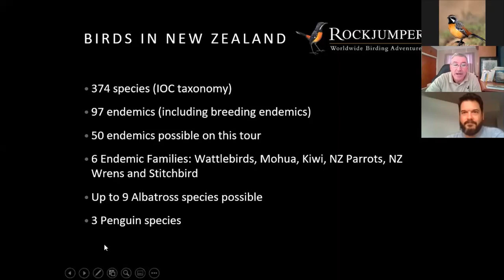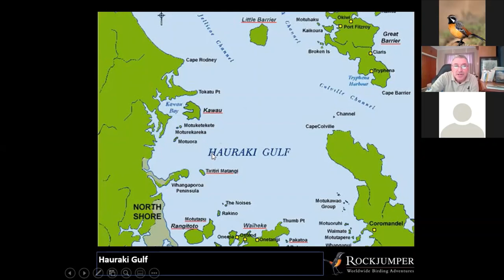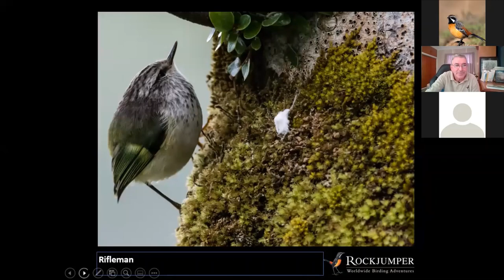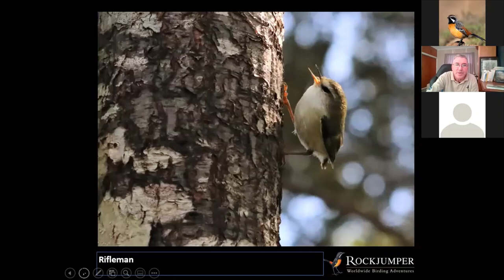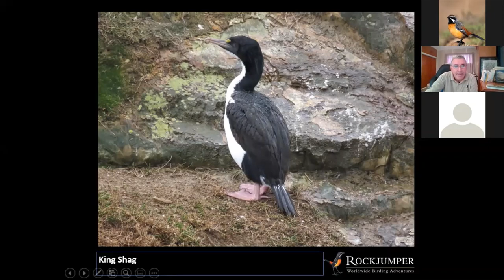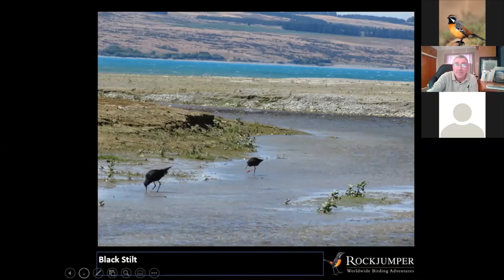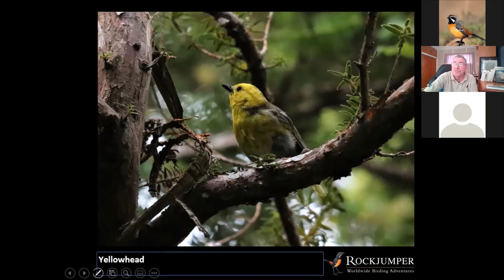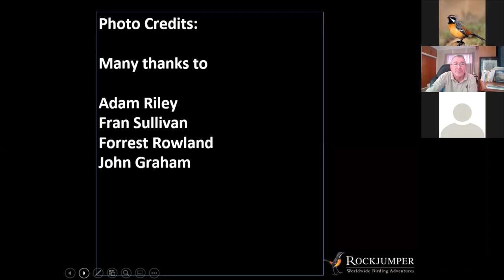New Zealand with Erik Forsyth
Our Dream Destination webinar series moves across to New Zealand. The only country situated in the SW Pacific Ocean and with a fair volume of landmass south of the 40-degree parallel, The Land of the Long White Cloud is home to a wonderful assortment of special and endemic birds. This includes 5 unique bird families – Kiwis, New Zealand Wrens, New Zealand Wattlebirds, New Zealand Parrots and Stitchbird. Ever popular Rockjumper leader Erik Forsyth is one of our longest standing guides and what is more he has been based in New Zealand for over a decade. We invite you to join Erik for what promises to be a fabulous overview of this scenically spectacular part of the world.